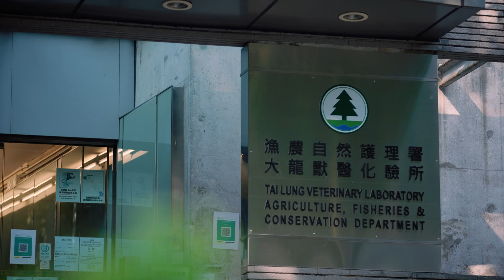政府工 - 副獸醫科技師(漁農自然護理署)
漁農自然護理署副獸醫科技師Mike：「我大學揀選了醫療化驗科學，希望畢業後能夠加入實驗室相關行業，可以學以致用，成為一個專業的醫務化驗師。結果如願以償，畢業之後加入了漁農自然護理署大龍獸醫化驗所這個大家庭，成為副獸醫科技師，，為守護人類與動物的健康作出貢獻。」

漁農自然護理署副獸醫科技師Yuki：「這份工作十分有使命感，工作穩定，工資亦吸引。我們入職之後，同事之間相處融洽，上司亦很友善。這裡工作環境優美，空氣清新，令人覺得在這裡工作很舒服。」

還有更多關於副獸醫科技師的工作介紹、晉升前途等，請看短片介紹。

"I decided to study medical laboratory science because I wish to join laboratory related industries. In order to make use of the knowledge and skills I have learnt, in my work and to be a professional medical laboratory technologist. As a result, I got my wish and became an Associate Veterinary Technologist of the Agriculture, Fisheries and Conservation Department, contributing to safeguarding the health of humans and animals." Mike, Associate Veterinary Technologist of the Agriculture, Fisheries and Conservation Department.

"This job gives me a sense of mission. It is very stable and the salary is comparatively attractive. After joining the department, I felt that colleagues get along very well, and the supervisors are  very friendly. There are scenic views and fresh air here which increase your pleasant feelings at work." Yuki, Associate Veterinary Technologist of the Agriculture, Fisheries and Conservation Department.

Please watch our video to find out more information about the work of Associate Veterinary Technologist of the Agriculture, Fisheries and Conservation Department and its career prospect.